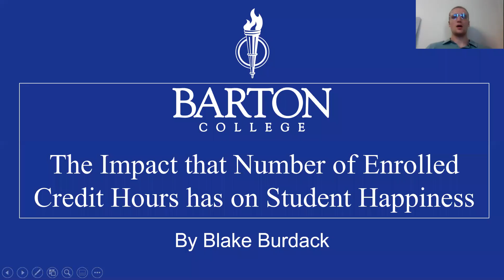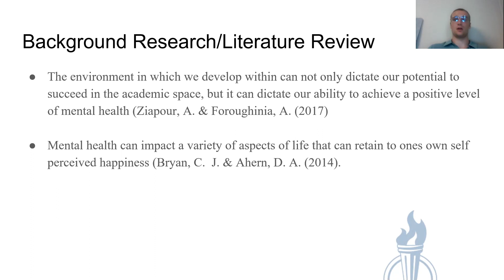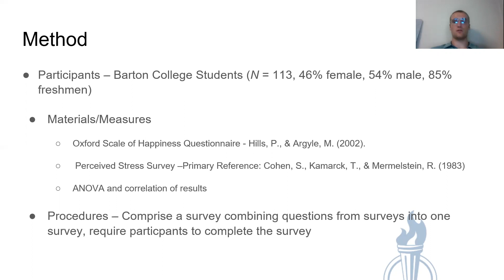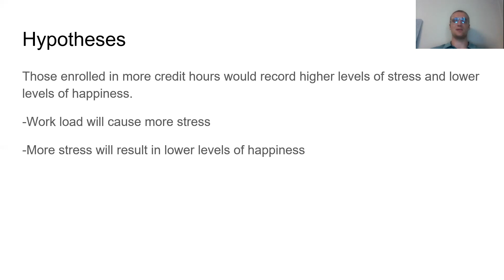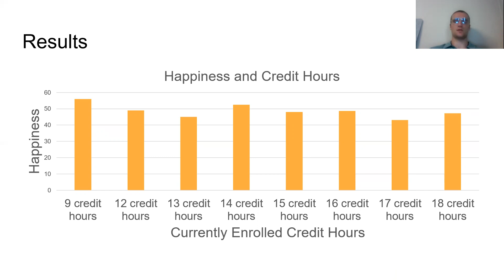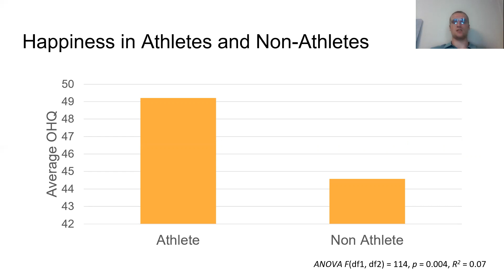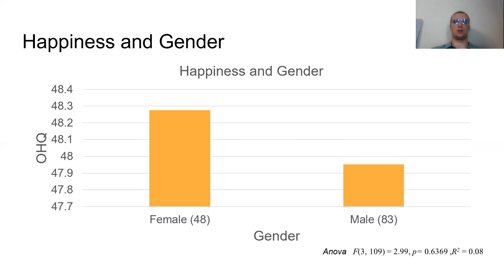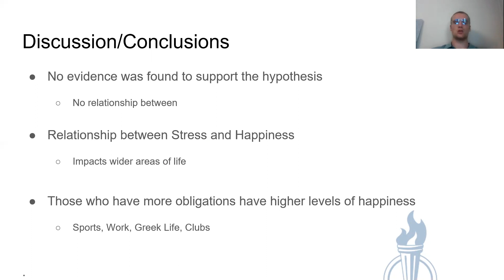Blake Burdack - Senior Thesis